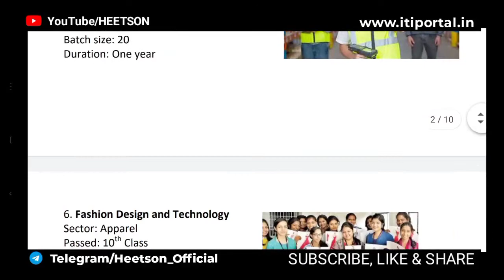ITI 10th pass course | Best for boy and girl courses list after Matriculation pdf download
ITI 10th pass course. Best for boy and girl courses list after Matriculation with pdf download provide by DGT department.